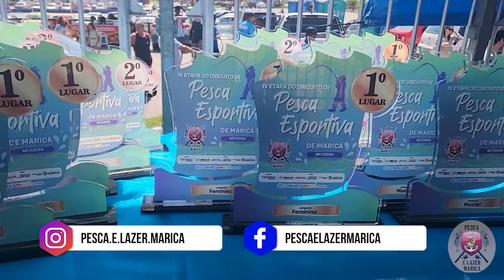IV CIRCUITO DE PESCA EM MARICA-RJ 2023 - COMPETIÇÃO - ACOMPANHE TUDO QUE ROLOU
Fala meus amigos pescadores, trazemos um episódio diferente hoje em nosso canal, no dia 03/09 estivemos a frente do 4°Circuito de Pesca Esportiva em Maricá.
Neste episódio especial vamos apresentar um pouco do que aconteceu durante esta a competição e um bate papo com os participantes que encarraram um mar adverso, então vamos nessa!

✫Apresentador  Gabriel Ferreira YouTuber
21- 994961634 Gabriel  Ferreira PLM
loja Real Lazer Zap 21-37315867
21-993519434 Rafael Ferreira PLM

Vamos pra Pesca, Pq só pega peixe quem tá com a linha na água!